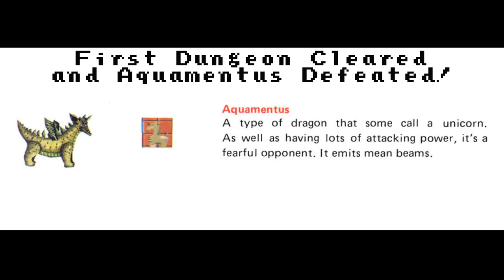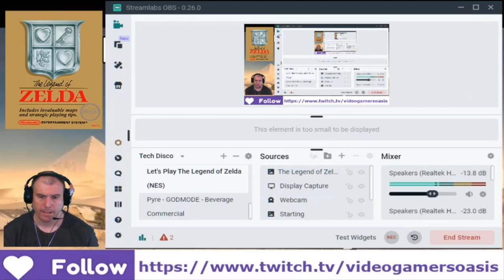The Legend of Zelda (NES) Dungeon Level 1 Complete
Dungeon Level 1:
The Eagle:

* Boomerang obtained.
* Bow obtained.
* Aquamentus defeated.
* Triforce Shard achieved.

It’s easy to support my website YouTube Channel:
Video Gamers Oasis:
Give the new Brave Browser a try: